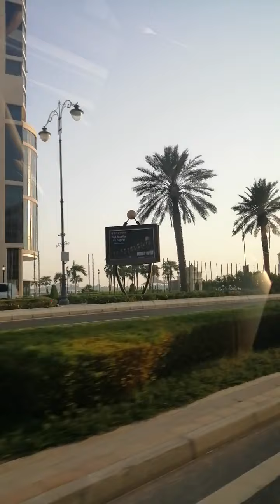Going To Marina Bay Lusail Doha Next Destination.